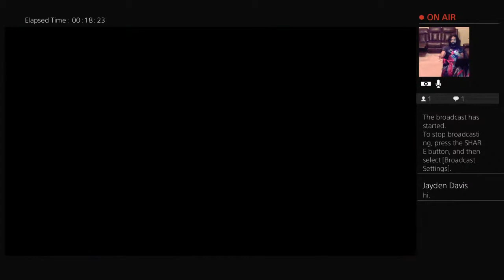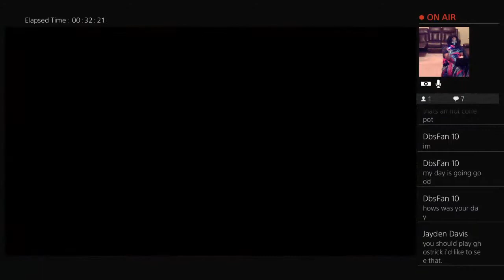Fantasy Strike with Jon Mason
Welcome to the Nickabenson Channel

For the most part we do gaming streams, discussions, animations and vlogs on the channel.

​A lot of the videos on the channel are filmed live or unscripted, so anything can happen.​

This gives the viewer control over what they would like to watch, each night, four days a week.
On the weekend, the channel's content is unpredictable and has no set schedule.
I try to read and reply to as many comments as I can, so feel free to let your voice be heard in the comments section below.
During live streams I try my best to read, respond to, and interact with the live chat.